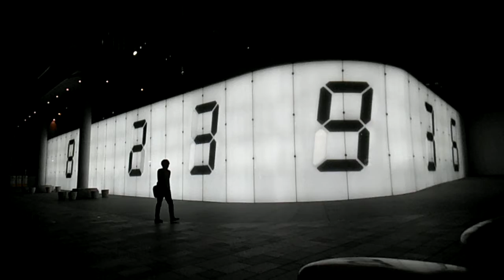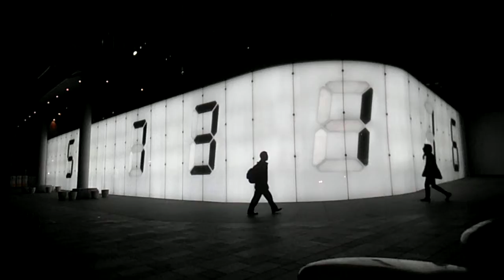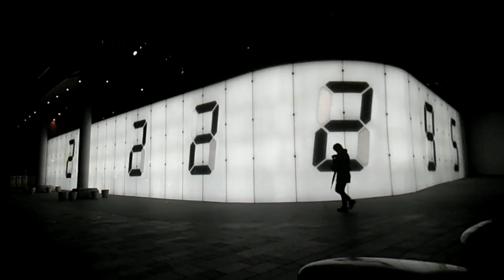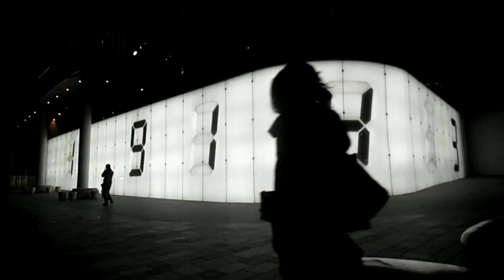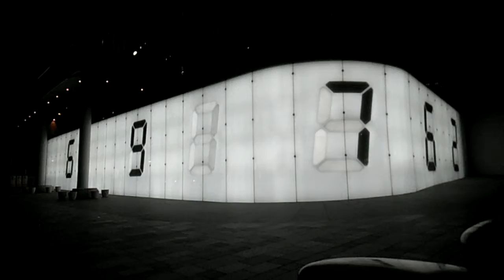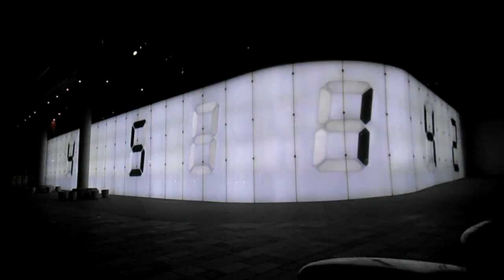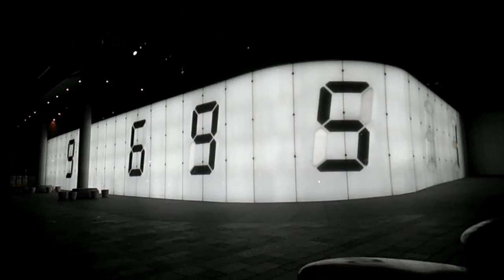DSCF9253六本木ヒルズけやき坂20160311宮島達男Counter Void